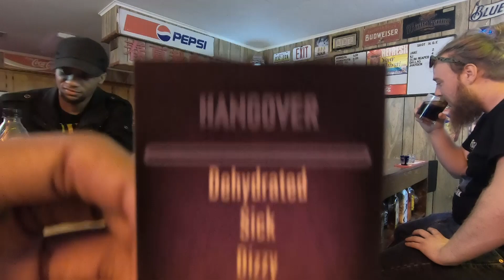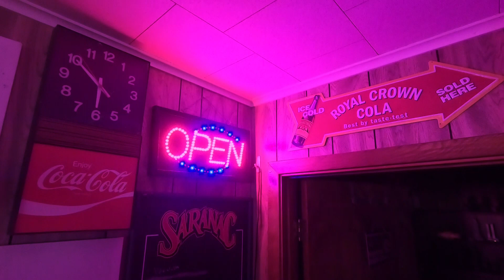Midnight Taboo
Video #55 of us just playing a card game while drinking, starting to become our thing idk if we're just lazy or bored or alcoholics?